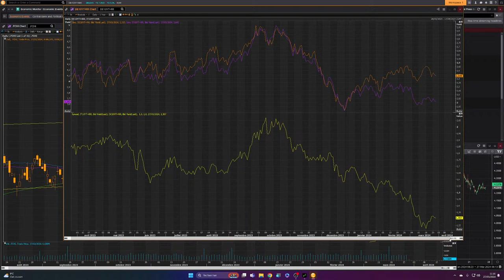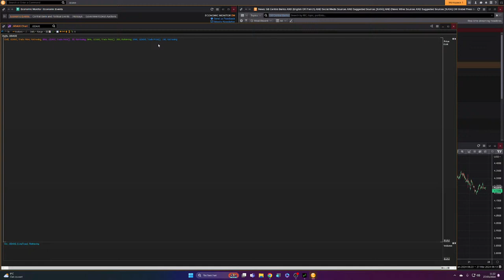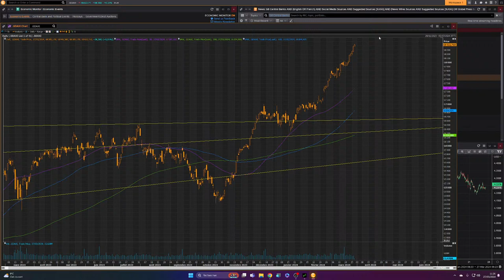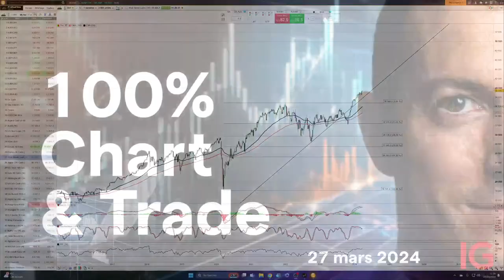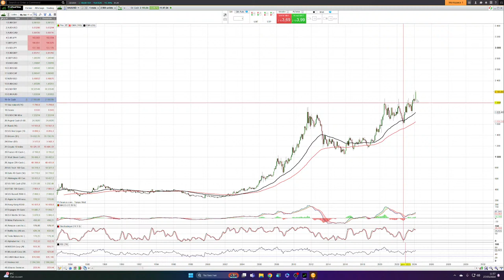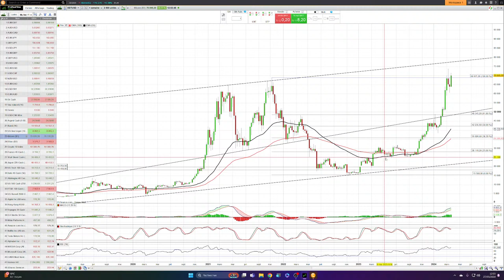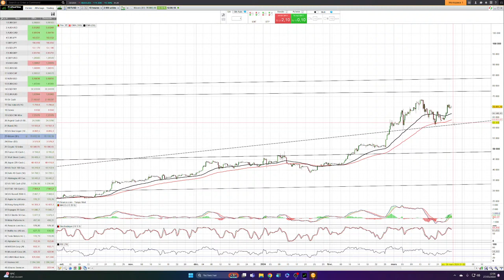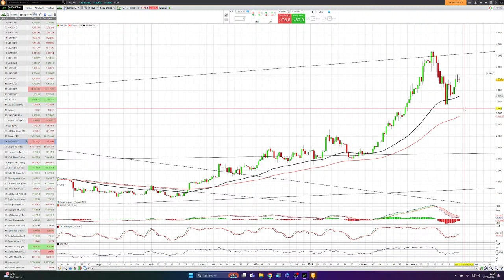📈 Chart & Trade 📉 - Analysons les dernières tendances graphiques des marchés | A.Baradez - IG France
CHART & TRADE

C'est votre émission du mercredi avec 20 min d'analyse graphique pour interpréter et comprendre les mouvements de marchés sur différents actifs comme les indices, les matières premières mais aussi les cryptomonnaies.

Profitez du replay à la fin du LIVE pour revoir les contenus les plus intéressants pour vous, et surtout affiner votre trading 👌

🔺 Ce programme sur l'analyse graphique est disponible en version plus longue le lundi, restez à l'écoute ! 👀
Besoin d'un coup de pouce pour consulter le Replay ?

Voici le chapitrage :

00:00:00 - Intro
00:06:55 – CAC40
00:19:44 – DAX
00:25:54 – SP 500
00:31:10 – Nasdaq100
00:37:00 – Dow Jones
00:40:16 – EUR/USD
00:48:45-  Pétrole WTI
00:51:56 – Cuivre
00:54:26 – Gold
00:59:13 – Bitcoin

 Les options et les turbos warrants sont des instruments financiers complexes présentant un risque de perte en capital. Les pertes peuvent être extrêmement rapides. Les CFD sont des instruments complexes et présentent un risque élevé de perte rapide en capital en raison de l’effet de levier. 72% des comptes d’investisseurs particuliers perdent de l’argent lorsqu’ils investissent sur les CFD avec IG*. * Au cours des 12 mois précédant le 1er juillet 2023